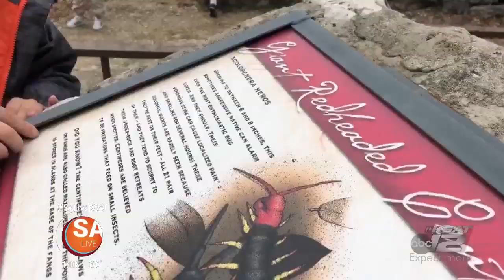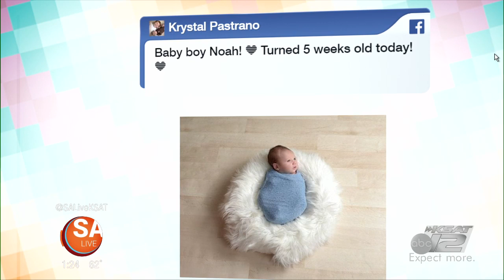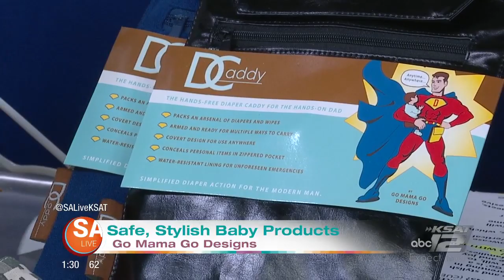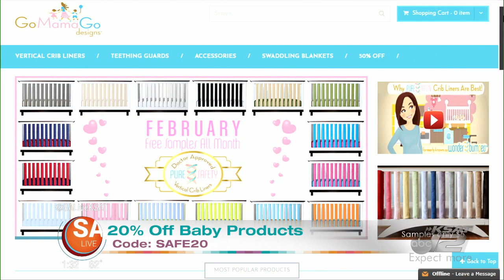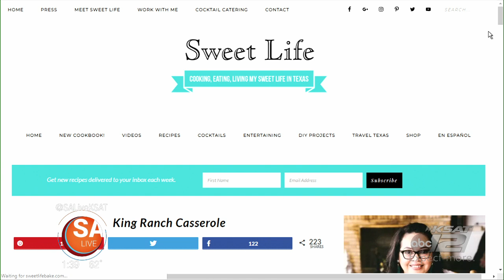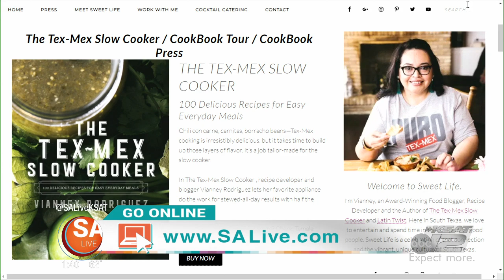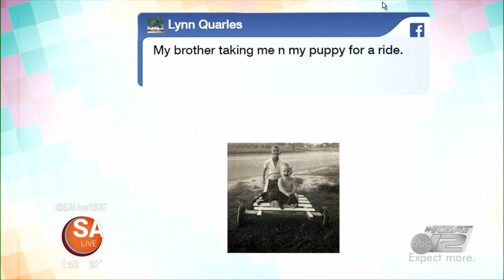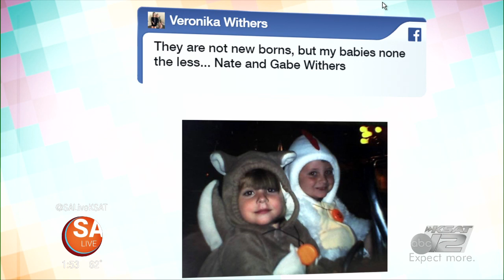Baby Show | February 25 | 2019 | SA Live | KSAT 12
Oh, baby! Fiona pops a gender reveal balloon and Mike learns how to make an "airy" arrangement on SA Live's Baby Show!